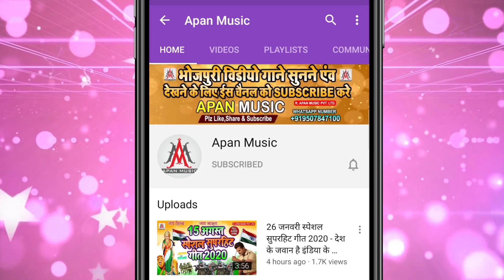होली में दरद करे बुफर जीजा | Holi Me Darad Kare Buffer Jija | Rupesh Rashila | Holi Hits Song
►Song : Holi Me Darad Kare Buffer Jija
►Singer : Rupesh Rashila
►Lyrics : Lalji Kalakari
►Recording : Apan Music Digital Recording Studio
►Video Director :
►Company/ Label :- Apan Music Pvt Ltd
►Copyright : Apan_Music